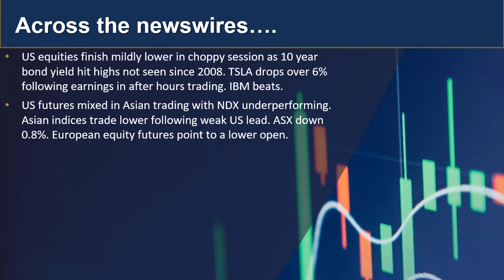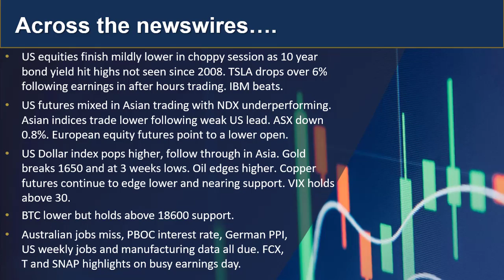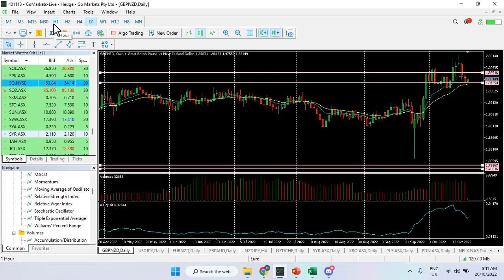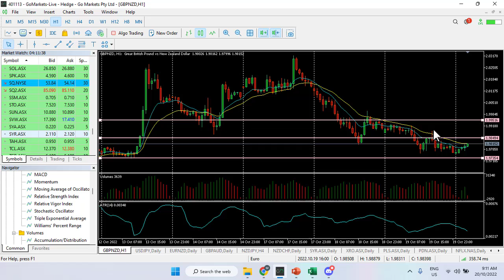GO Market Update 20th Oct and Charts of Interest - SYR and GBPNZD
Todays Market update with Mike Smith